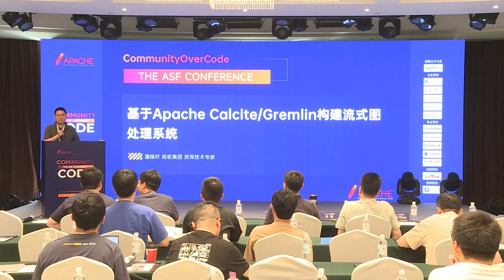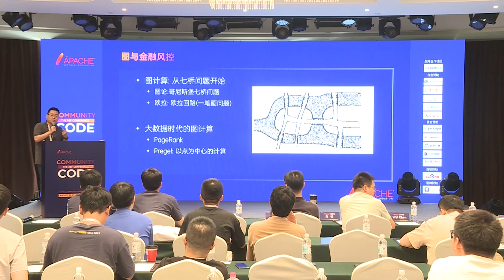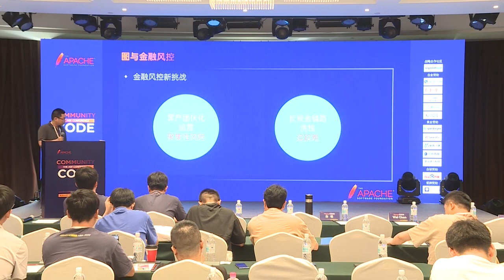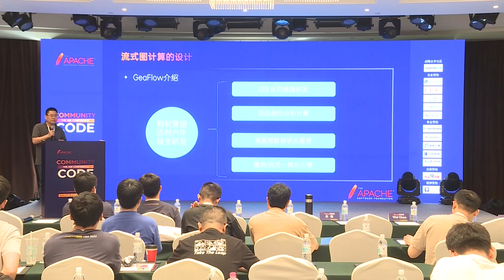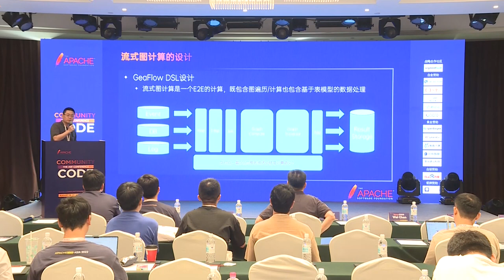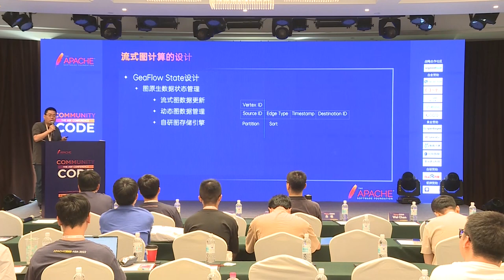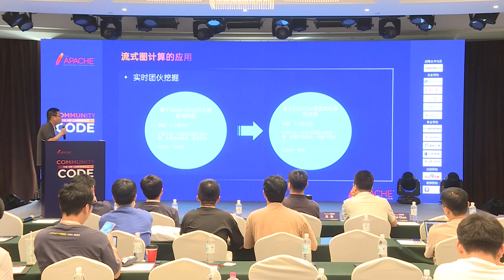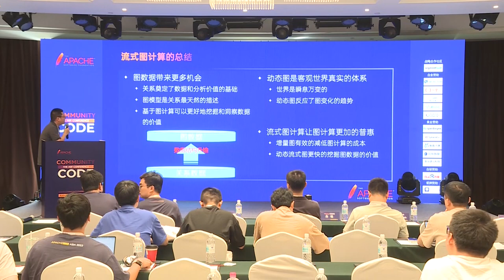Build A Stream Graph Processing System Based On Apache Calcite/Gremlin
Pan Zhenxuan: Ant Group, Senior technical expert, Pan Zhenxuan (Taichu), senior technical expert of Ant Financial, is now in charge of the flow map computing team of the Ant map computing department. He joined the data platform of Ali Group in 2012 and the Data Technology Department of Ant Group in 2016. He has experienced the evolution of real-time computing of Ali and Ant from 0 to 1. Since the end of 2017, he has been responsible for the construction of streaming graph system and team, and built Ant’s streaming graph system from 0 to 1. Have an in-depth understanding of real-time computing and graph computing as well as upper level application scenarios.

Typical stream computing mainly focuses on the processing scenario of table model, but how to process and analyze the flow of graph model is still difficult to support. This share mainly introduces Ant’s self-developed streaming graph engine GeaFlow, and how GeaFlow’s ability to build a streaming graph query language around Apache Calcite and Apache Gremlin. It will also share the practice and application of flow graph computing in ants.